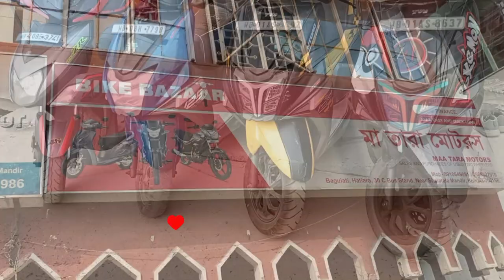Second Hand Scooty in Kolkata🔥Current Model Scooty 2021-22 🔥 5 Free Service 🔥 1 year warranty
MAA TARA MOTORS
Two wheeler and Four wheeler Dealership
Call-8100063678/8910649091